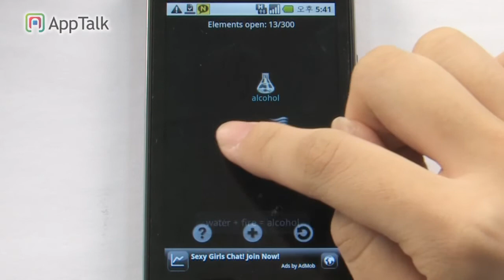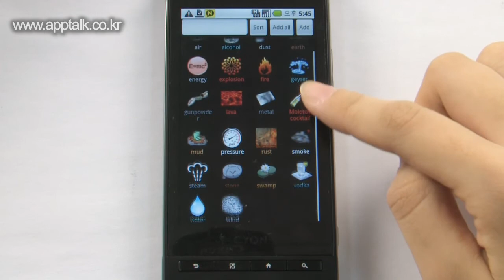alchemy_optimusz_Android app review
안드로이드폰에서 재미있게 즐겨보는 원소 생성 원리 게임!